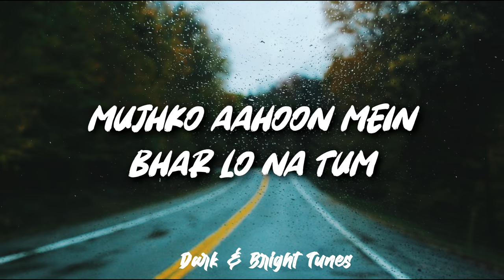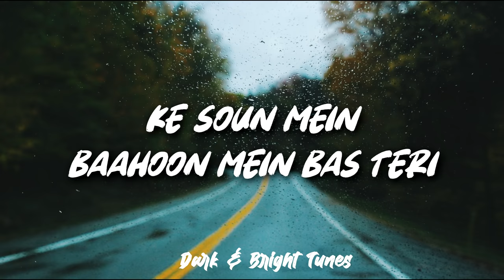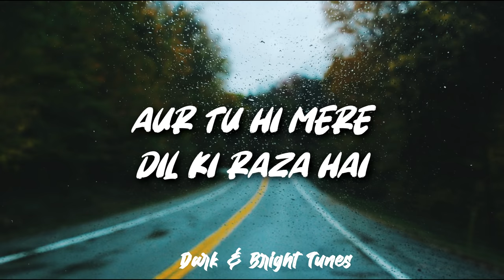Baarishein (Studio) - Anuv Jain (Lyrics)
Channel is Not Monetized...

Baarishein (Studio) - Anuv Jain (Lyrics) | Dark & Bright Tunes

🎤 Lyrics: Baarishein

Haule se,
Dheeme se,
Mujhko baahoon mein
bhar lo na tum
Naram si,
Sansoon mein,
Mujhko aahoon mein
Sun zara
Mere paas aa
Ab bethe hain hum bhi yahan
Dil ke darmiyan
Baarishein hain barishein hain
Teri hi baaton pe meine saja li hai
Duniya yahan
Dil ke darmiya
Baarishein hain baarishein

Ab tu aati hai, Bulati hai,
Bistar se yoon girati hai
Ke soun mein
baahoon mein bas teri
Jab baarishein barasti hain
Pagal jaise thirakti hain
Tum jaisi ho
bus vaise hi raho

Ab tere bina yahan meri saansain
Jaise bina nindiya ki raatain hain toh
Aur tu hi mere dil ki raza hai
Tere bina dil bhi khafa hai to

Teri aankhoon ka kajal
Na failey ab kabhi bhi
Tujhe itna pyaar du
Teri khushiyon ki khatir
Yeh duniya  mein meri
Ik pal  mein waar du mein
Ab bikhri teri yeh zulfon se
Aankhen teri jab dikhti hain
Dikhta hai mujhe woh aasmaan
Ke kholoon pankh mein mere
Urr jaun mein
Kho jaun mein iss aasmaan mein
Patangon ki tarah